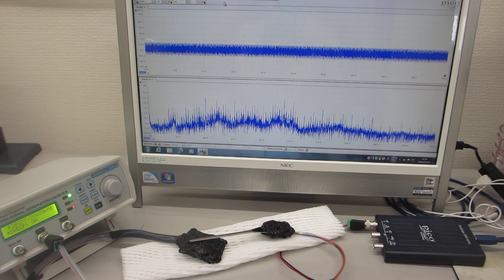超音波の非線形現象をコントロールする技術ーー超音波プローブのスイープ発振制御技術ーー（超音波システム研究所）